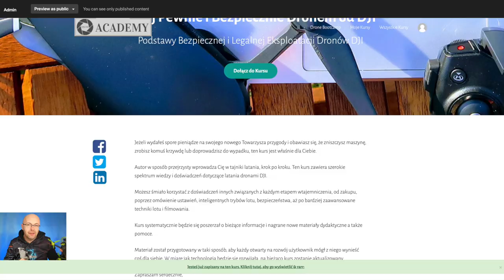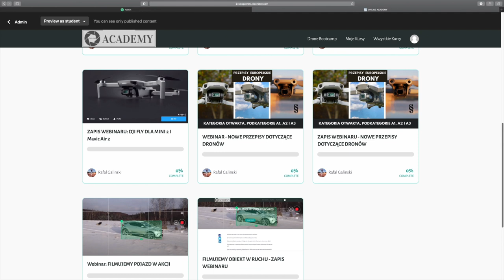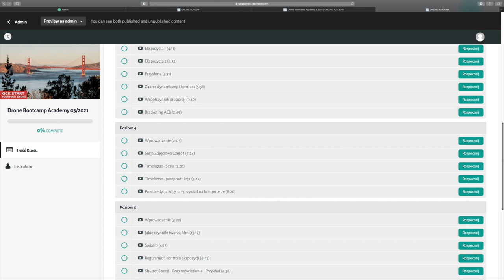📖ZACZYNASZ PRZYGODĘ Z DRONEM? Sprawdź, jak mogę Ci w tym pomóc📸